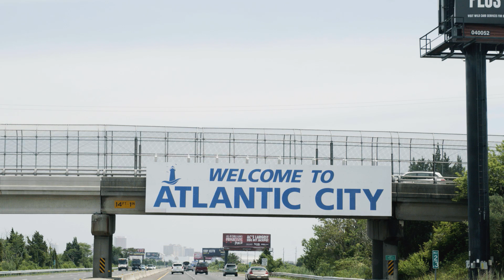2022 Bigs and Littles of the Year: Big Kathy and Little Lucian